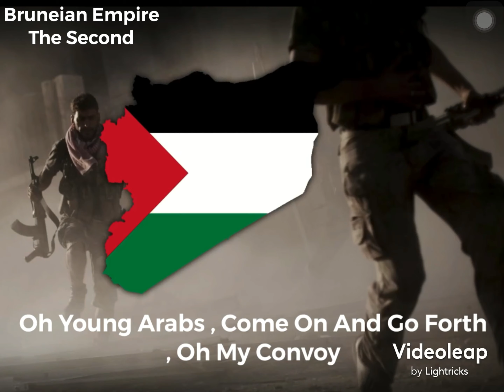Arab Socialist Ba’ath Party Anthem